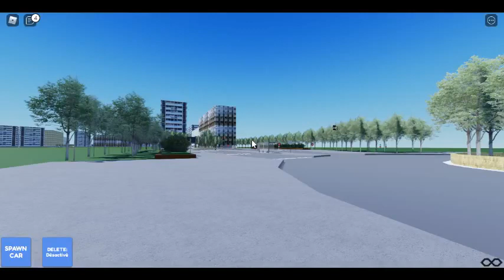Départ d'un Heuliez GX137 à Rungis Marché International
Bus:Heuliez GX137 Diesel Tector 7 €6
Ligne:72
Exploitant:TVS(ex-NorevBus)